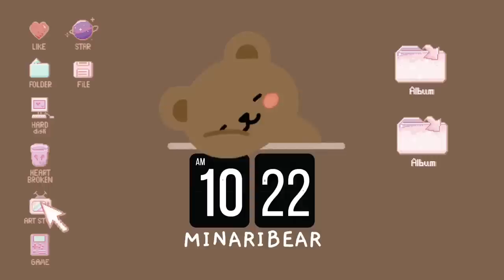mina's *spicy* birthday dance and twice can't handle it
🎥: myoi_skittles, marvelofmomo, twnycute922 (twitter)